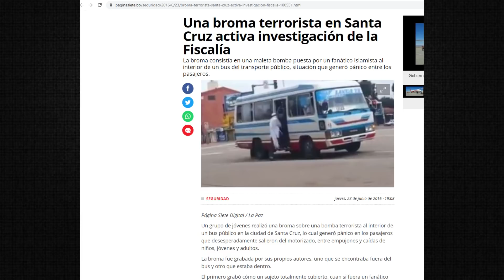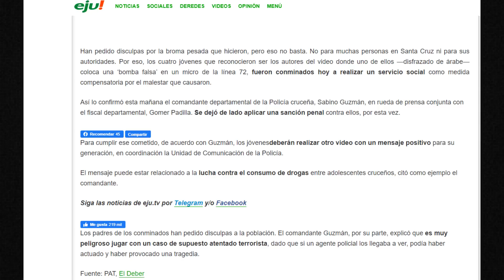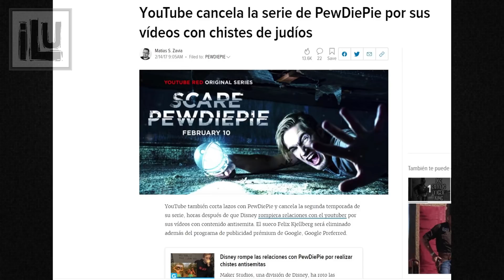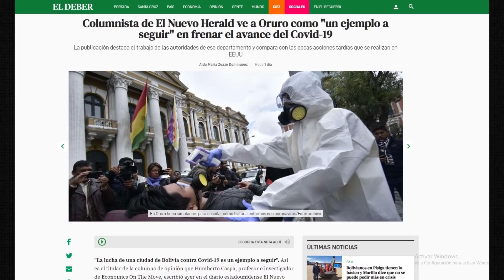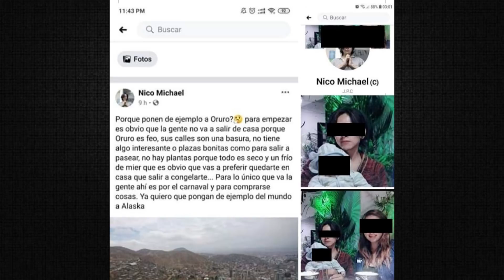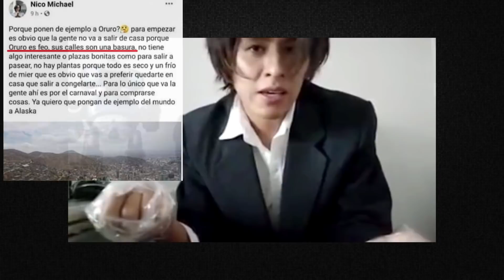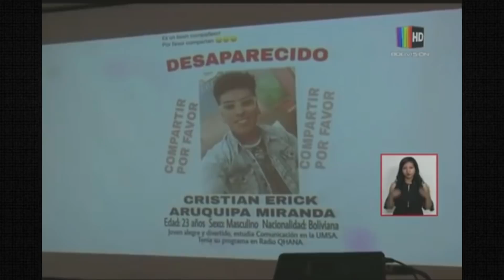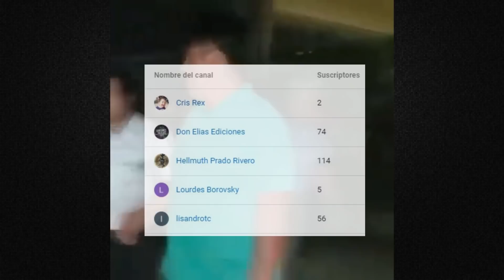TOP 5 BOLIVIAN0S QUE OBTUVIERON SU MERECID0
***VIDEOS TOPS***